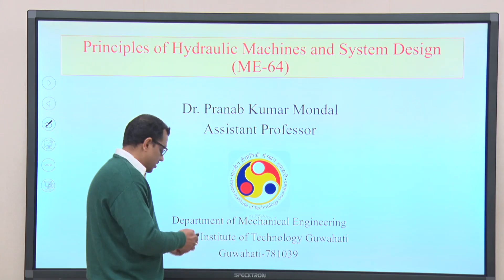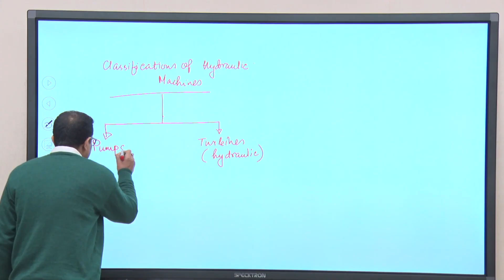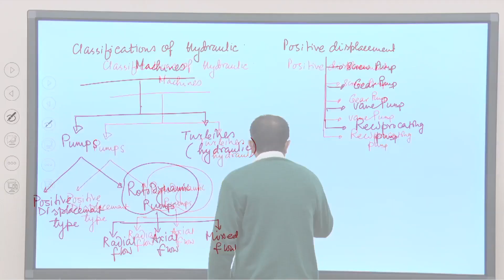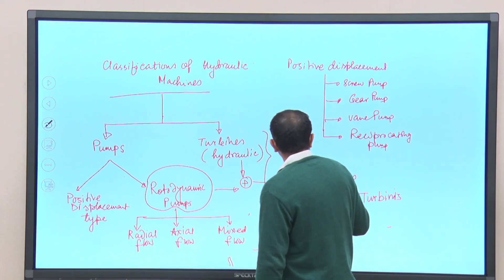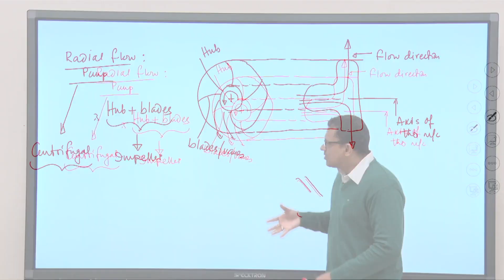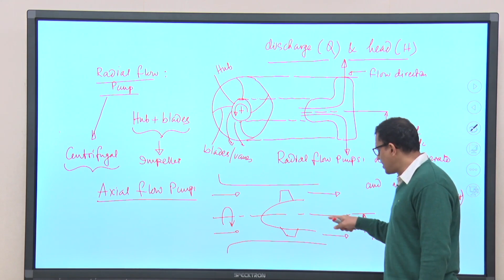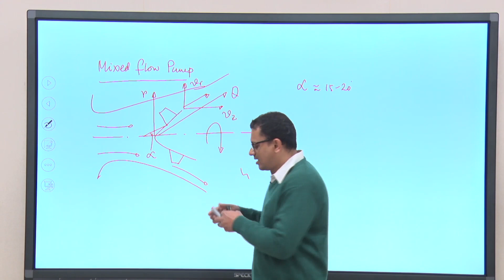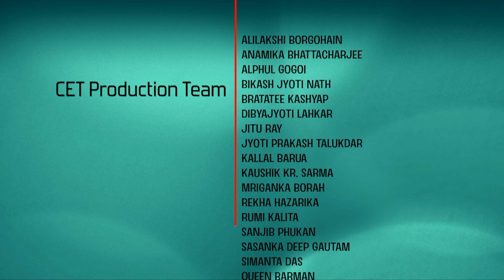Lec 1: Introduction to hydraulic machines: classifications and operational principles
Principle of Hydraulic Machines and System Design